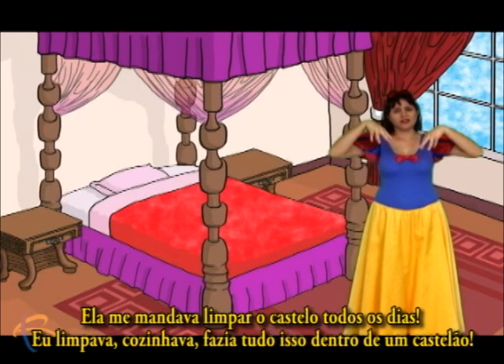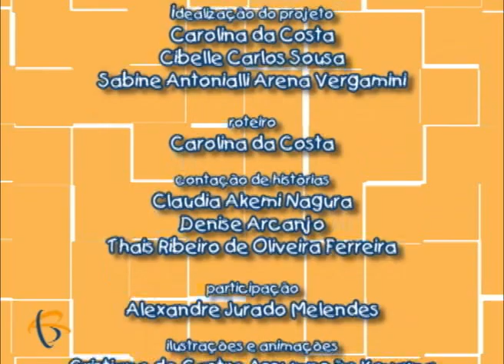CES - Branca de Neve em Libras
Centro de Educação para Surdos Rio Branco apresenta: Branca de Neve, em Libras.